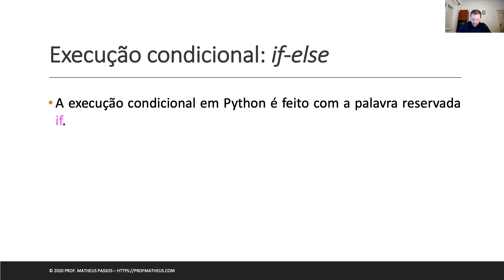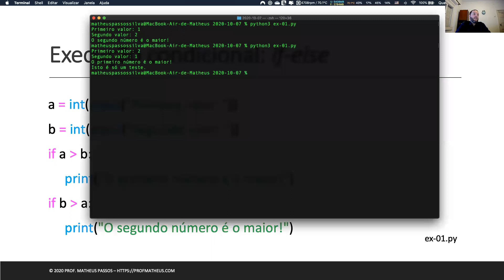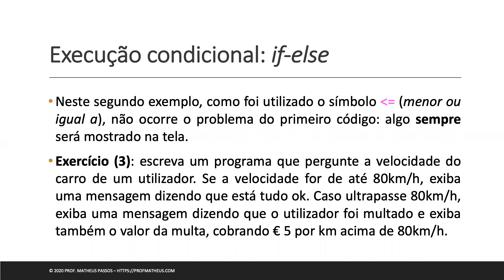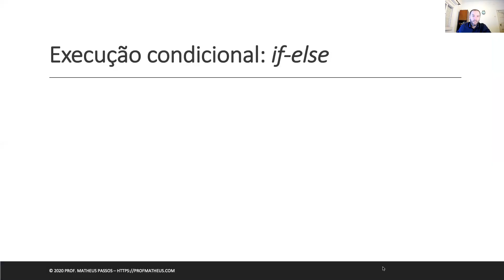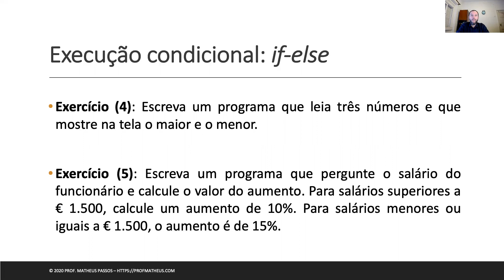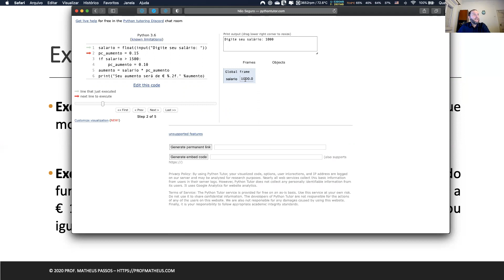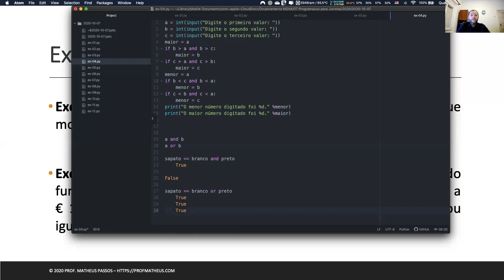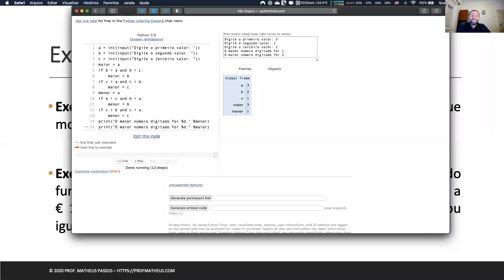Aula 10 – Curso “Programação para Juristas”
O Curso “Programação para Juristas” corresponde a uma disciplina de mesmo nome ministrada no ano de 2020 na Faculdade de Direito da Universidade NOVA de Lisboa.

As aulas serão disponibilizadas toda quarta-feira de cada mês. Não será disponibilizado o material em PDF. O código fonte dos exercícios também não será disponibilizado.

Como o curso foi inicialmente ministrado em Portugal, algumas palavras podem ser diferentes do português brasileiro, mas nada que não se consiga entender.

Alguns vídeos foram editados para remover informações específicas referentes à NOVA Lisboa e/ou para garantir a proteção de dados dos alunos participantes.

* Ethereum (ETH): 0x94e693403C0141Bcfb9b69af40c426B1cFDa8E6c

* Litecoin (LTC): ML4y9qRyXqaU97BxuRRATbxhTggLx1EiW9

* Ripple (XRP): rnidykWXJMqZ9FZrRVmjt8tKG51azbV2TE